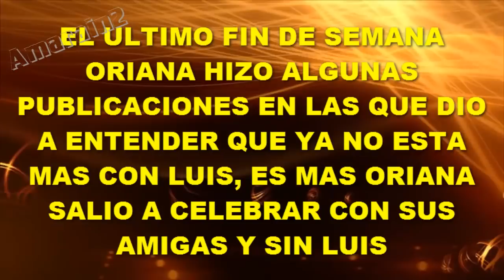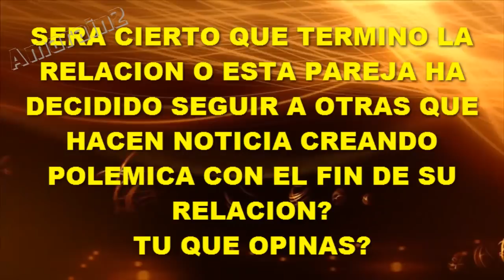SE ACABO! ORIANA Y LUIS TERMINARON SU RELACIÓN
El último fin de semana trajo algunas sorpresas y novedades, la noticia inesperada de esta ruptura la dio Oriana que de maneras cais subliminal dió a entender que su relación acabó, por otro lado Luis Mateucci no hizo mucha publicaciones en Instagram pero en Twitter dejo entrever el distanciamiento con Oriana.